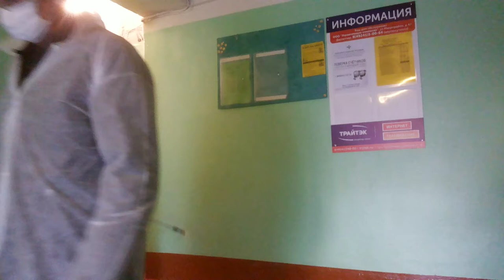Гусь-Хрустальный обработка подъезда жилого дома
пандемия covid19 подъезд 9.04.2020 гусь-хрустальный обработка специалистами раствором от коронавируса подъездов многоквартирного дома во время коронавирусного карантина